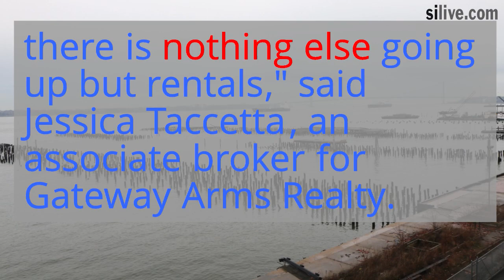Not enough condos for sale on Staten Island's North Shore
There are not enough condos for sale for the hundreds of buyers who want them.